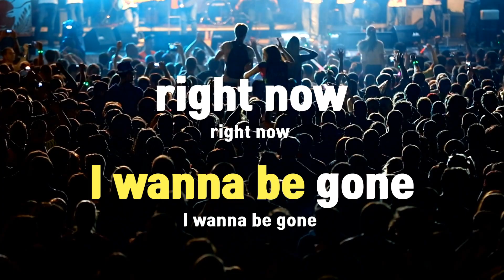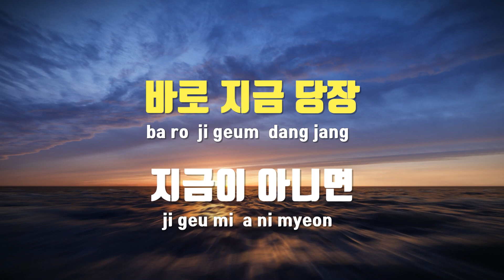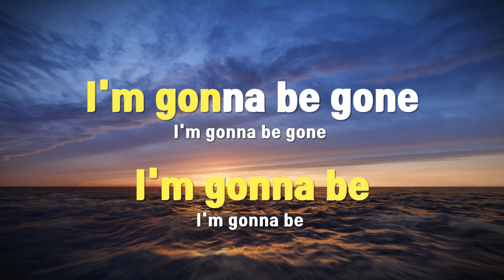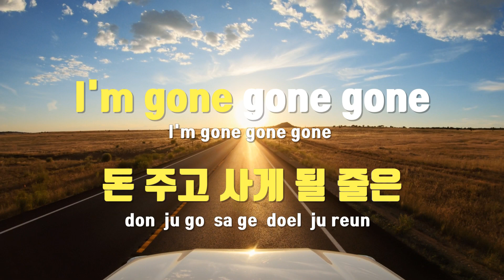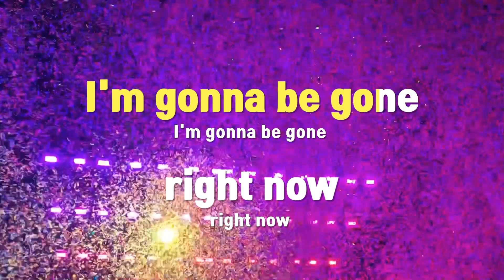[TJ노래방 / 멜로디제거] Gone - 저스디스 / TJ Karaoke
Gone  --  저스디스